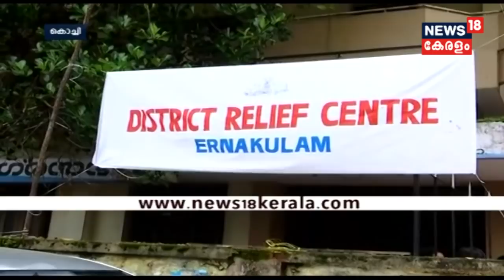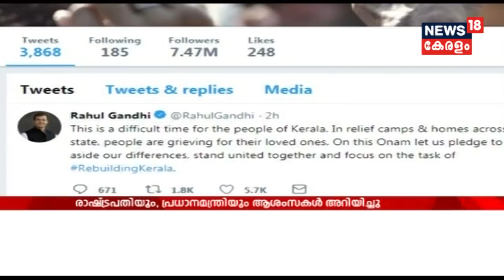News @18: ജാതിമത ഭേദമില്ലാതെ ഓണം ആഘോഷിച്ച് മുറ്റുച്ചൂര്‍ മദ്രസ ക്യാംപ്‌ | 25th August 2018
Today, Malayalees are celebrating Onam, despite being shaken by the greatest floods. Though a majority of the people are in relief camps now, Onam is at its peak in Kerala. Let's take a sneak peek into various relief camps across the state.